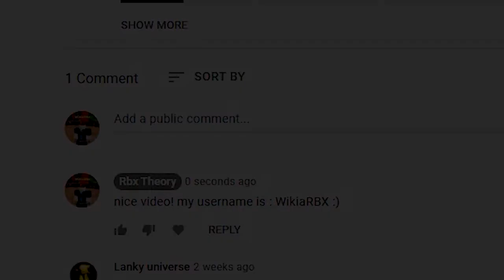UPDATE 15! Blox Fruits (SEPTEMBER 2021) ALL *NEW* SECRET OP CODES!? Roblox Blox Fruits